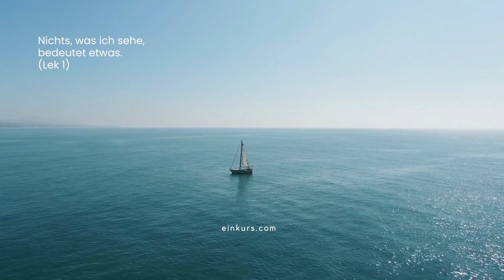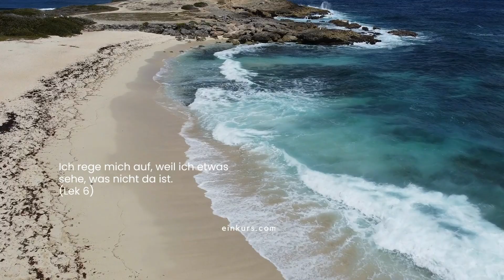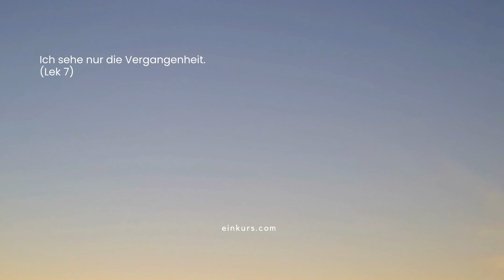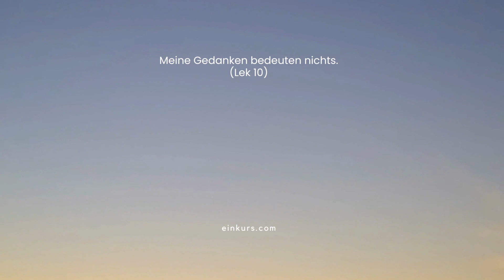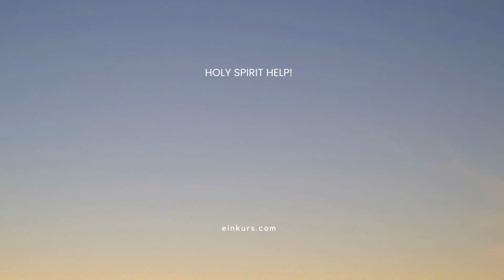(27) Jeshua über „Reichtum und Überfluss“ (Sonderfolge)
Komm für weiteren Austausch in unsere Facebook-Gruppe:
(Bitte beachte, dass den Gruppenregeln zugestimmt werden muss, da sonst die Mitgliedschaft nicht genehmigt werden kann.)

Brent Haskell vorgelesen von David Möritz, übersetzt von G. Geissmann

Nachfolgend Zitate aus dem Text: „Jeshua über Reichtum und Überfluss“
Die meisten von euch wissen nicht, wie sie erkennen können, dass Reichtum eine Sache des Geistes ist.
Es ist höchst wichtig, dass ihr erkennt, was ihr tut, wenn ihr Reichtum in dieser Welt wünscht: Ihr sagt dann lediglich: »Ich habe Angst.«
Und auf diese Weise begreifst du, wenn du einfach erkennst, dass Geld Glück nicht erkaufen kann. Es ist ebenso wahr, dass Geldmangel Glück nicht erkaufen kann. Siehst du eigentlich, dass beides dasselbe ist?
Doch wenn ihr mit der Angst lebt, von der ich sprach, werdet ihr niemals reich sein.
Daher lass dies dein vorrangiges Ziel sein: DICH ZU ÖFFNEN FÜR DIE WAHRHEIT, DASS GOTT DICH LIEBT. Und in dieser Gewißheit wirst du dich für immer sicher fühlen.
Doch der Schlüssel liegt hier, wie ich vor zweitausend Jahren sagte – Suchet erst das Reich Gottes, und alles andere wird euch dann von selbst dazugegeben.
Denn in eurem Freisein von Angst, eurem Freisein vom Bedarf nach den Dingen dieser Welt, werdet ihr schließlich zur Erkenntnis gelangen, dass euer Leben nichts anderes ist als UNBEGRENZTER REICHTUM UND FÜLLE, denn es ist ein Leben der GRENZENLOSEN LIEBE.

In dieser Folge liest David vor, deshalb haben wir es als Sonderfolge gekennzeichnet. Wir waren nicht auf einem Spaziergang. Brent Haskell hat über automatisches Schreiben* mit Jeshua kommuniziert und ihn zu einzelnen Themen befragt.
Wir lesen viel, natürlich 'Ein Kurs in Wundern', die täglichen Lektionen und ebenso Begleitmaterial. Brent Haskell hat 2 Bücher zum Kurs geschrieben. Dieser Vortrag ist allerdings in keinem der Bücher. Wir haben ihn im Netz gefunden.

*Das automatische Schreiben kann jeder erlernen. Das automatische Schreiben ist dir gegeben, wenn du schreiben und einer inneren Stimme Gehör verschaffen willst. DIE STIMME zu hören, muss trainiert werden wie das Einstellen eines Radios auf den gewünschten Empfang. Zu Beginn lernst du zu unterscheiden, ob die Stimme urteilend oder trennend ist, ob sie liebevoll oder aggressiv ist.

Quelle: 📘 EIN KURS IN WUNDERN, Original (englisch): A COURSE IN MIRACLES
Wir übertragen den Kurs-Code. 🧿